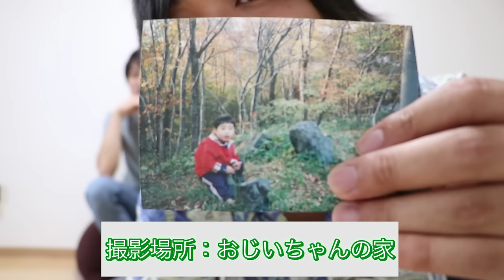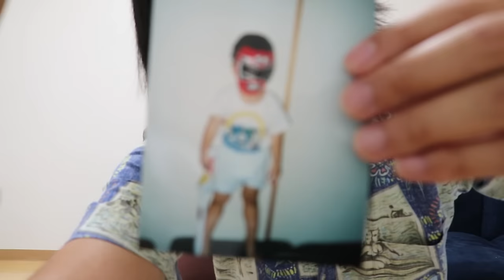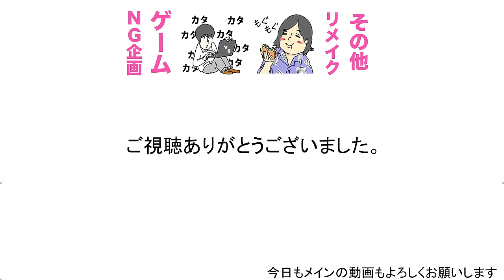水溜りボンドがチビだった頃の写真がヒドすぎた